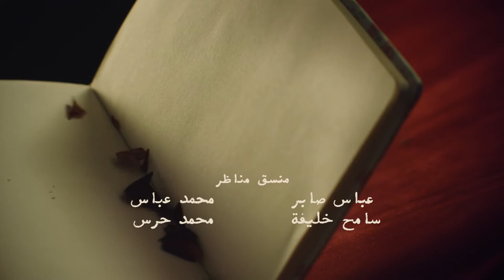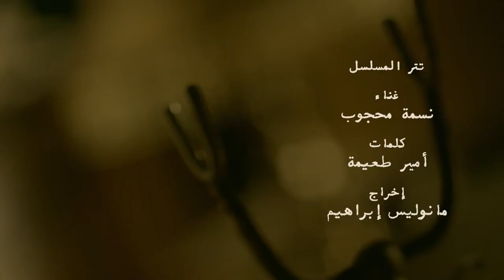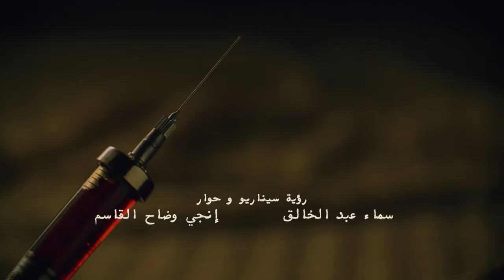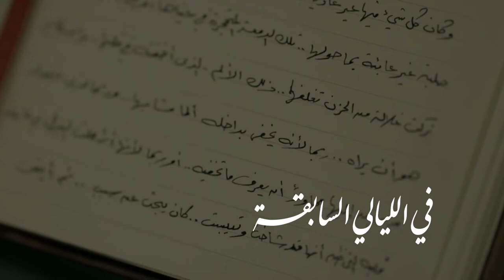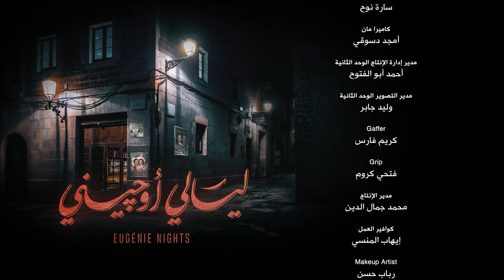Layali Eugenie ليالي أوجيني Layaly Eugeny 2018 _ Episode 19